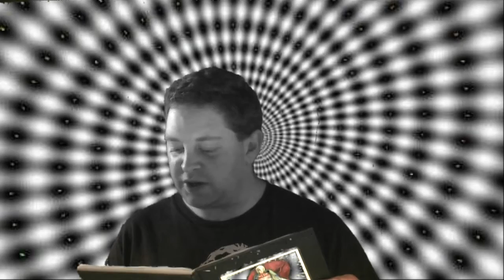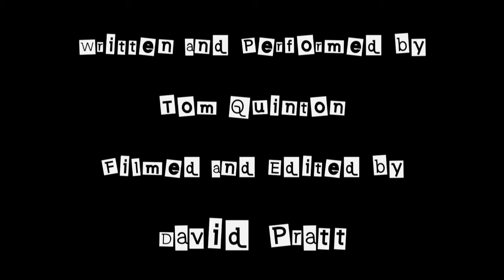Chemtrail City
Chemtrail City by Tom Quinton.